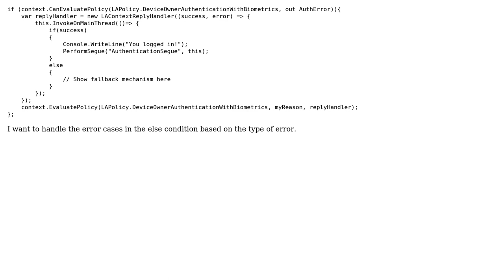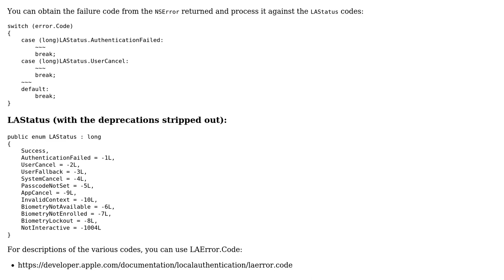How to handle error cases in Biometric authentication for iOS in Xamarin?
With thanks & praise to God, and with thanks to the many people who have made this project possible! You are responsible for your own actions.